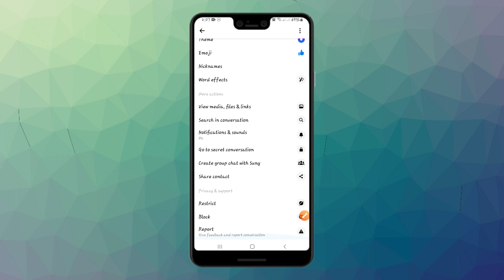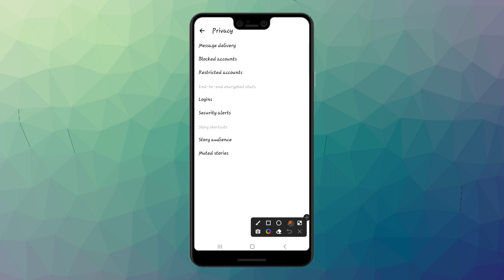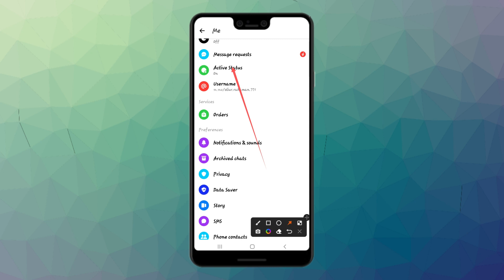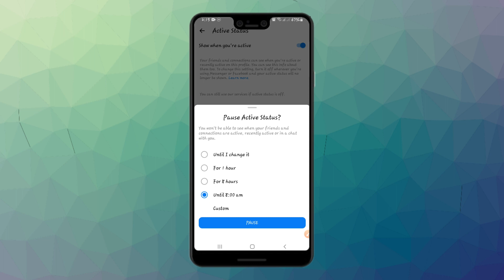নতুন দুইটি আপডেট এলো মেসেঞ্জারে | Messenger new update 2024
Hi I am Oliur Rahaman
TOOl Facts

About the video:
নতুন দুইটি আপডেট এলো মেসেঞ্জারে | Messenger new update 2022